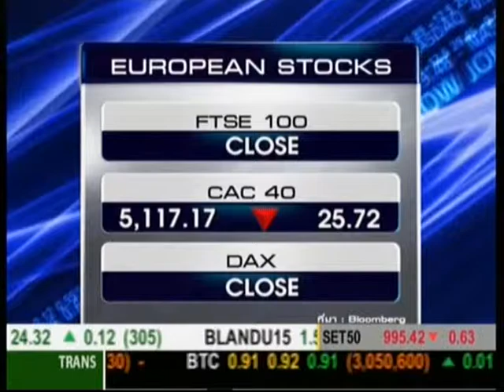Business Headlines ความเคลื่อนไหวในตลาดหุ้น ช่วงที่2 26/05/2015